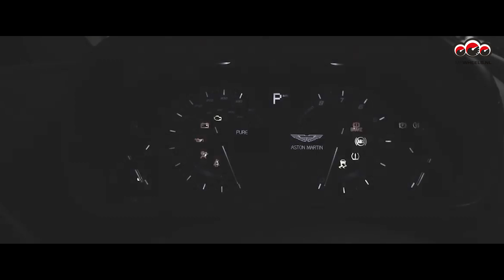BRAM MOSZKOWICZ TEST DE ASTON MARTIN VANQUISH V12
In deze video neemt Bram Moszkowicz je mee voor een gedetailleerde en meeslepende testrit van de indrukwekkende Aston Martin Vanquish V12. Ontdek samen met Bram de krachtige prestaties, het verfijnde design en de luxueuze kenmerken van deze high-end sportwagen. Van het starten van de krachtige V12-motor tot het verkennen van de geavanceerde technologische functies, deze video biedt een diepgaande blik op de rijervaring en het vakmanschap van de Aston Martin Vanquish.